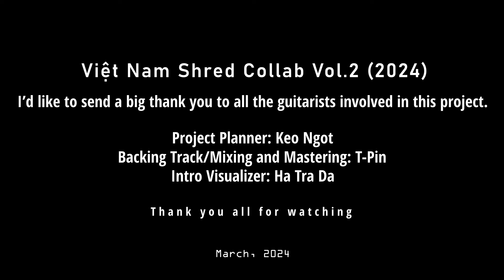Viet Nam Shred Collab Vol.2 (2024)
Việt Nam Shred Collab Vol.2 (2024)
I’d like to send a big thank you to all the guitarists involved in this project.
Cheers!
00:00 Intro
00:13 Keo Ngot
00:43 T-Pin
01:22 Ha Laze
01:50 Dinh Triet
02:25 Hoang Hardy
02:58 Viet Hau
03:33 Hung Dam
04:02 Phuc Rocky
04:35 Ha Tra Da
05:05 Egangzz
05:40 Tung Giang
06:14 Thien O Quy Ho
06:44 Khanh Tran
07:17 Xuan Hao
07:48 An Khang
08:17 Cac Vien
08:50 Bao Lead
09:18 Sam Jaz
09:50 Lam Tung Le
10:20 Truong Cui Bap
10:55 Tu Nguyen
11:29 Ha Hoang
12:04 Outro
Project Planner: Keo Ngot
Backing Track/ Mixing and Mastering: T-Pin
Intro Visualizer: Ha Tra Da